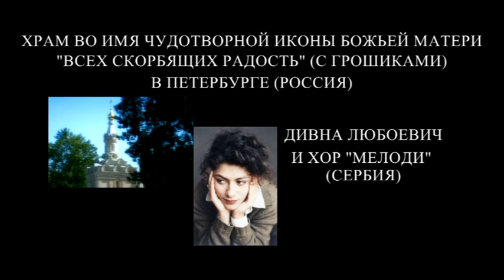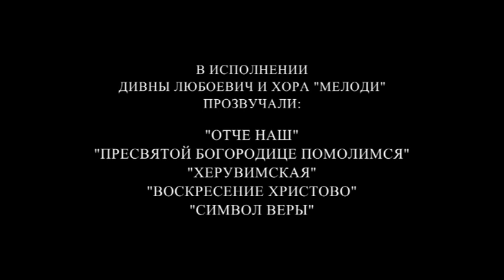Дивна и Скорбященская часовня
Фильм, соединивший уникальный голос великой сербской духовной певицы Дивны Любоевич с потрясающими внутренними и внешними видами великолепной часовни во имя Чудотворной иконы Скорбящей Божией Матери ( с грошиками ), одной из величайших святынь России и Санкт-Петербурга.